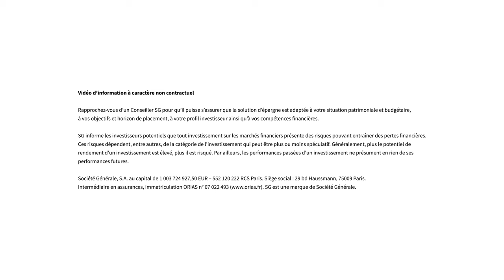Investir son argent en Bourse avec le PEA | Le 5' des Experts – SG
Vous êtes nombreux à vouloir investir en Bourse sans oser sauter le pas. Alors par où commencer ? Est-ce risqué ? Comment investir ?  Notre experte répond aux questions que vous pouvez vous poser.

CHAPITRAGE

00:00 Introduction
00:27 Je voudrais investir en Bourse, par où commencer ?
01:12 Comment fonctionne le PEA ?
02:13 Est-il possible d'ouvrir plusieurs PEA ?
02:50 Je peux ouvrir un PEA avec mon conjoint ?
03:14 Quelle différence entre un PEA et un compte-titres ?
04:00 L'intérêt du PEA, c'est surtout sa fiscalité non ?
04:43 Quels sont les frais sur un PEA ?
04:58 Comment récupérer son épargne sur un PEA ?
05:47 Est-ce que je suis sûre de récupérer tout mon argent sur un PEA ?
06:18 Conclusion